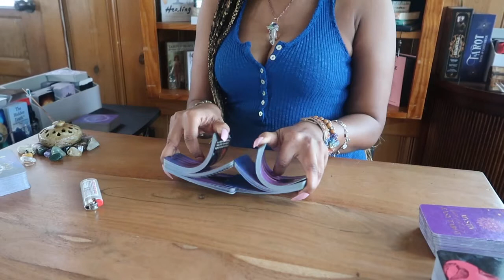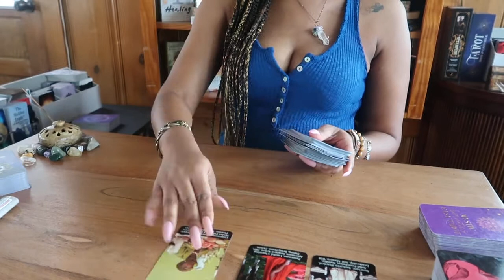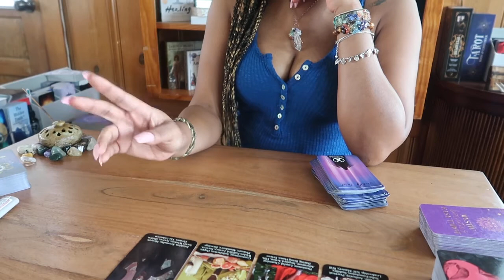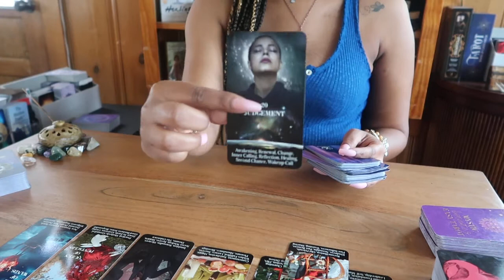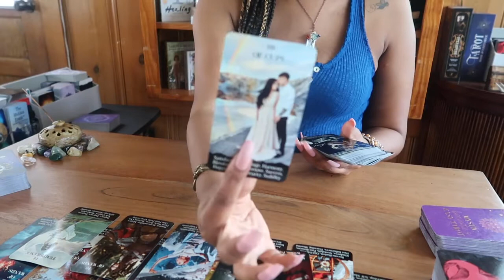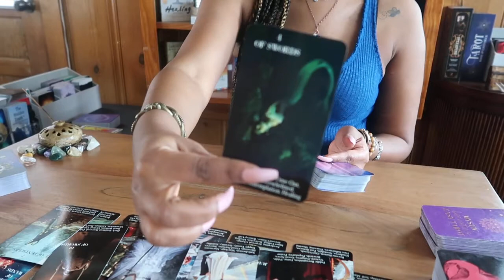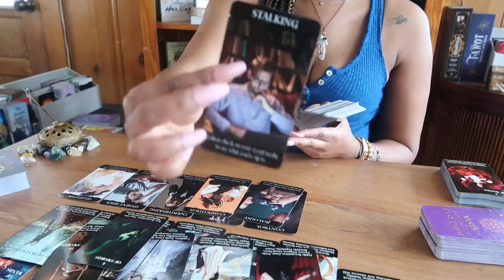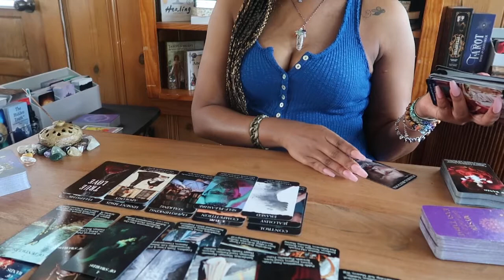There's NO "I" in TEAM, They Dropped the Ball....They Fumbled You 🏈 | Throwing In the Towel 🏳🏳🤷🏾‍♀️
Honei.B 🍯